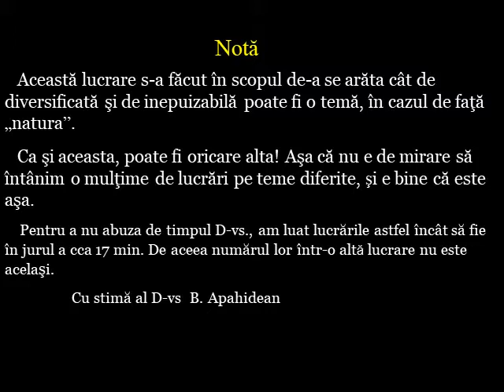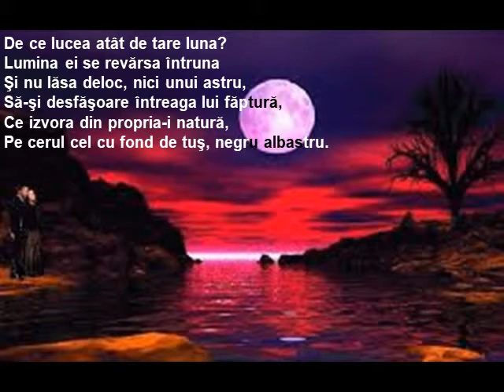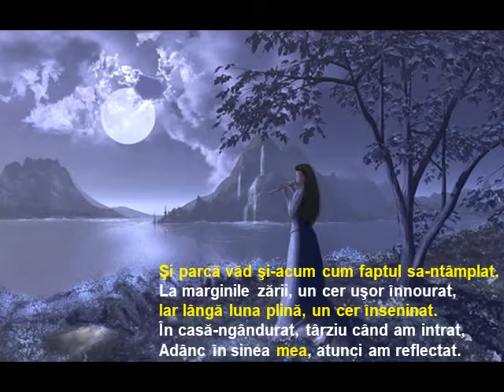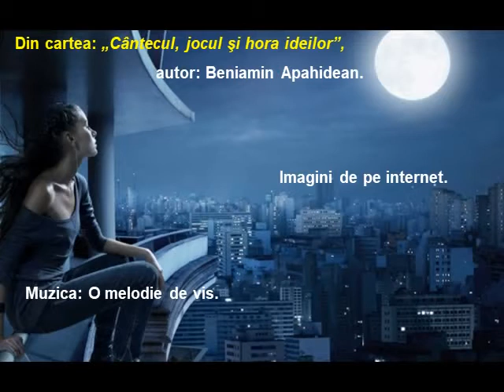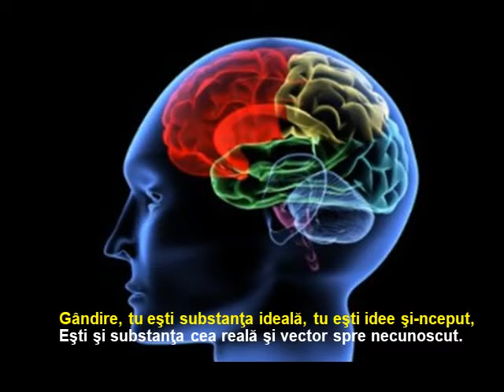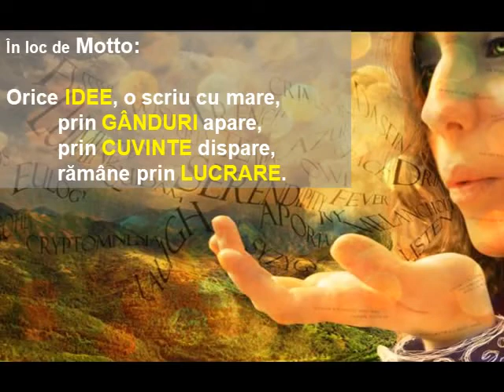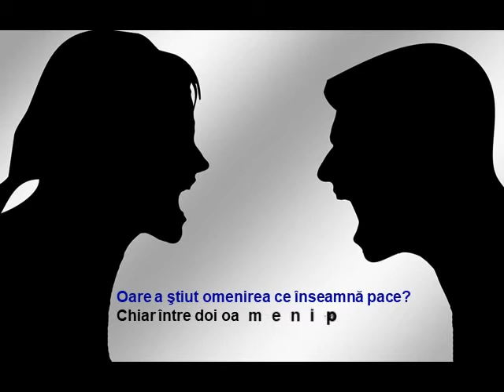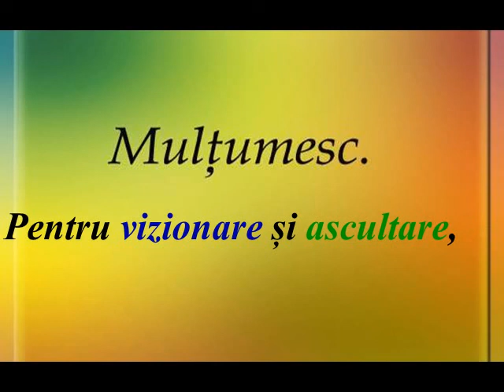Cum apreciezi viata 11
O lucrare relativ mai scurta, dar frumoasa si bine realizata.     Beni